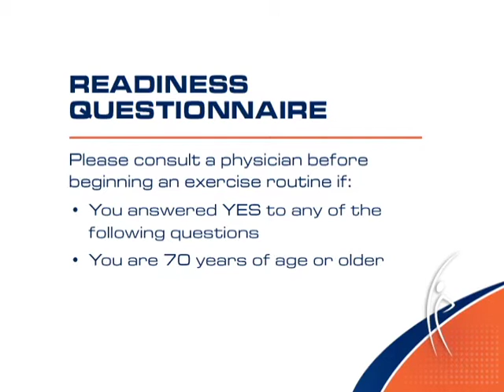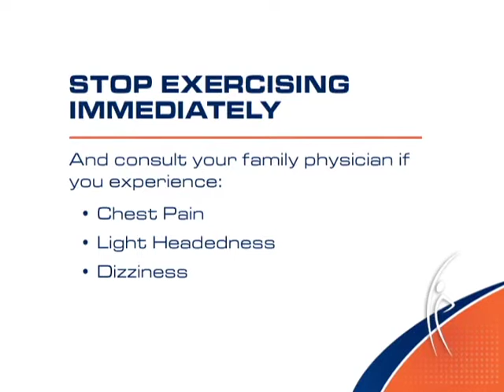Elder Exercise Readiness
Things to know as an older adult before you begin an exercise program. Created and facilitated by Toni Johnson.